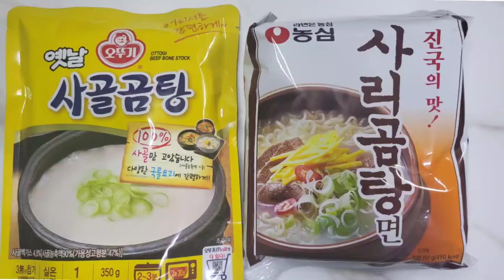곰탕면과 곰탕을 섞어 먹었더니/재료비 1500원도 안됨 가성비최고!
곰탕끼리 섞어보았습니다.
please turn on subtitle before watching